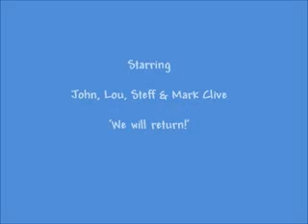Sorrento, Italy 2012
Bits of our holiday in and around the Sorrento Area